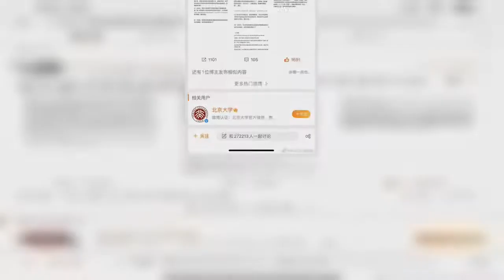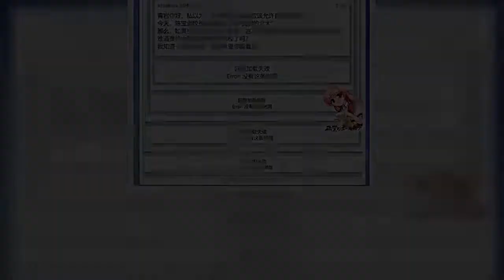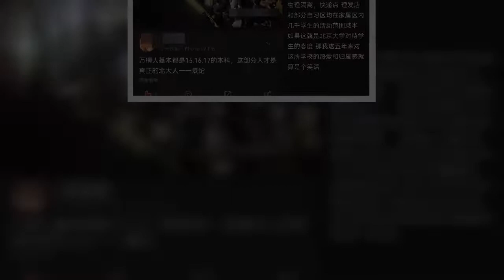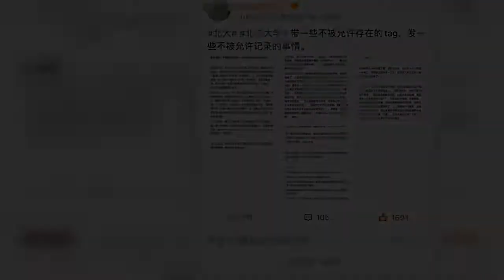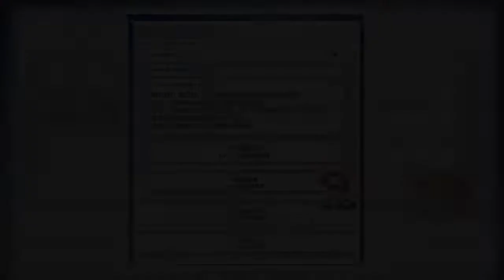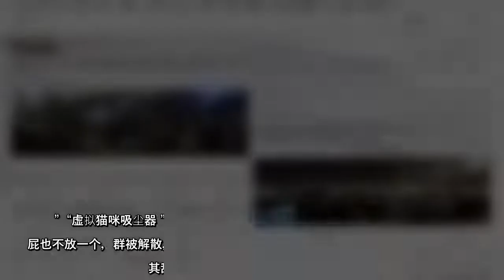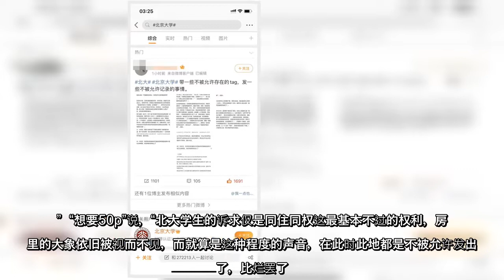北京疫情升温，管控升级。5月15日深夜，北京大学学生聚集在校园，集体抗议学校连夜建墙隔离。随后北大副校长陈宝剑到现场喊话，最后墙被学生推翻。此事在大陆网络引起热议，但相关视频、话题很快被删除。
北京疫情升温，管控升级5月15日深夜，北京大学学生聚集在校园，集体抗议学校连夜建墙隔离随后北大副校长陈宝剑到现场喊话，最后墙被学生推翻此事在大陆网络引起热议，但相关视频、话题很快被删除